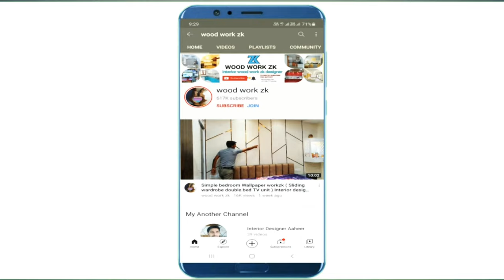Levigroom Sliding Door with TV unit design लिविंग रूम टीवी यूनिट कैसे बनाते हैं? ideas@WOODWORKZK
लिविंग रूम, स्लाइडिंग डोर्स टीवी यूनिट कैसे बनाते हैं? डिजाइन लिविंग रूम टीवी यूनिट का और अपना देख सकते हैं। इसमें पार्टीशन डिजाइन किस तरीके से होना चाहिए जैसे कि आपके space ज्यादा हैं। living रूम में तो उसमें किस तरीके से आप एक पूजा रूम का भी स्पेस बना सकते हैं। इस वीडियो के माध्यम से देख सकते हैं Leving_Room Sliding_Doors design with TV_unit_design 2022

Hello
Friends & Family.

Ep-21| लग्जरी Interior डिजाइन | Wardrobe Design Inside | White Wardrobe Design for Master Bedroom